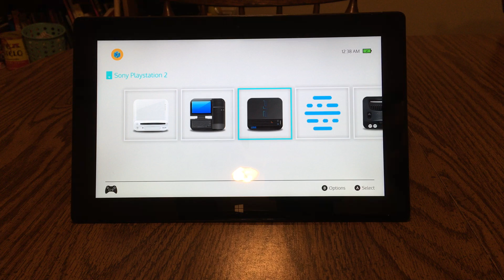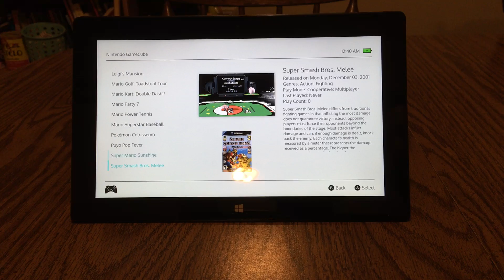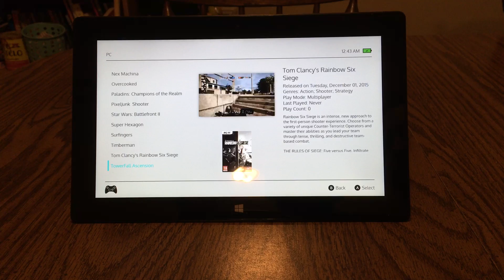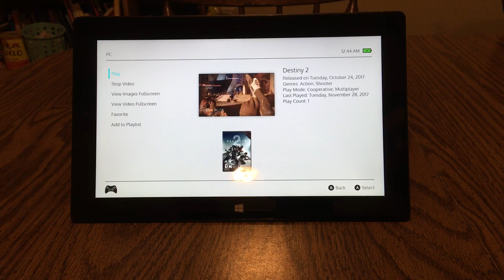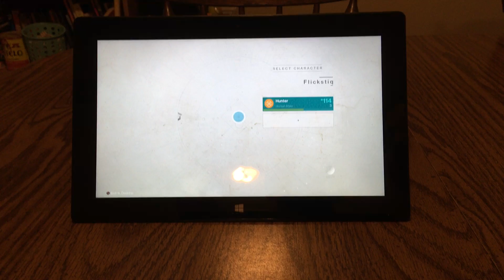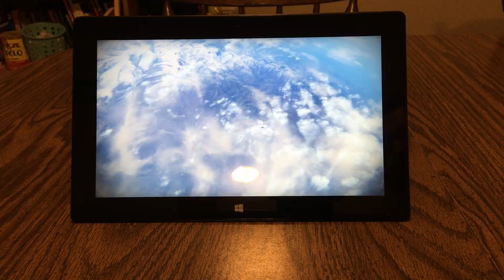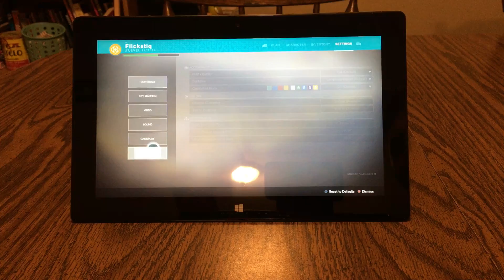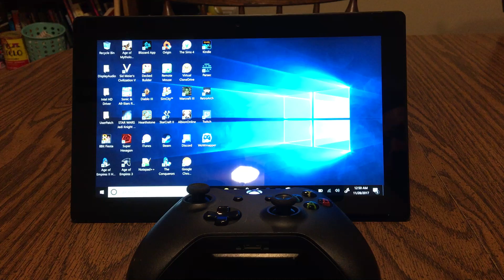How to add a Controller-Friendly UI to Parsec Streaming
Parsec is a game streaming service that allows you to stream video games from a Gaming PC or Cloud Gaming PC to another device. In this video, I will demonstrate a way to add a controller-friendly interface to Parsec with BigBox from Launchbox. This allows you to stream from a Parsec Gaming Server to a device without a mouse and keyboard, or for couch-gaming with a controller.